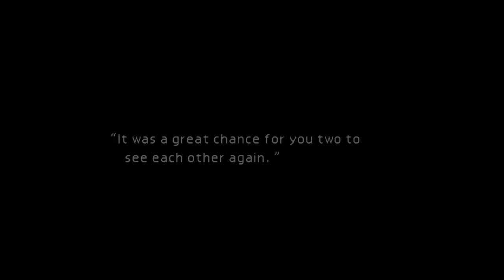Final Fantasy 7 v11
Longplay 11 of Final Fantasy 7